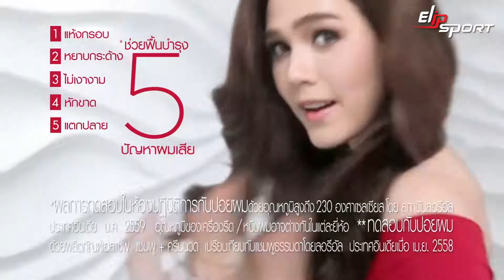Khi quả táo phải giải những bài toán hóc búa quá khó giải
Mỗi con người chúng ta ai cũng muốn mình thật xinh đẹp và thu hút người khác. Muốn thu hút được ánh nhìn của người khác thì chúng ta cần có cơ thể săn chắc, body chuẩn đặc biệt là sức khỏe tốt. Nhằm mong muốn mang lại sức khỏe tốt cho mỗi người Việt tập đoàn đoàn elipsport đã cung cấp ra thị trường nhiều sản phẩm chăm sóc sức khỏe tại nhà như máy chạy bộ, ghế massage, xe đạp tập,... hãy đến các cửa hàng gần nhất để trải nghiệm và chọn mua cho mình sản phẩm phù hợp nhé.